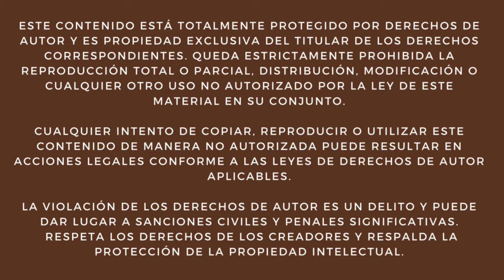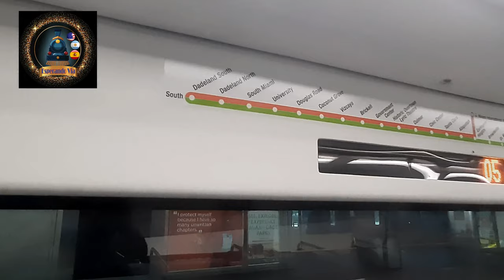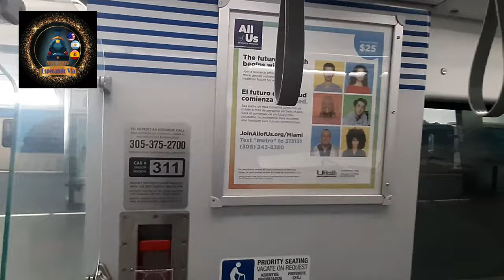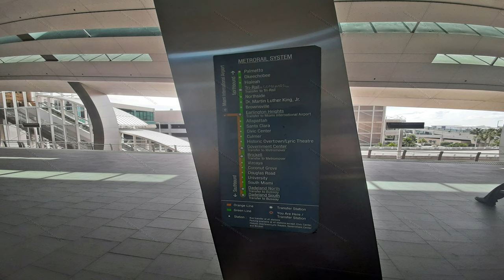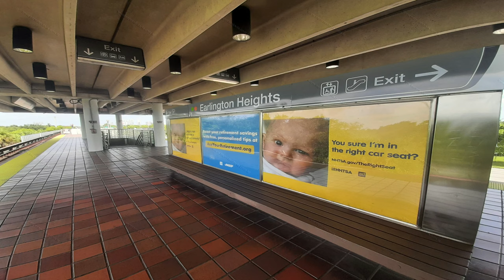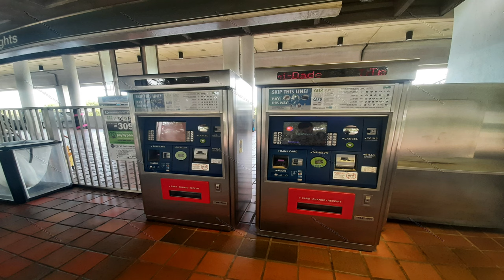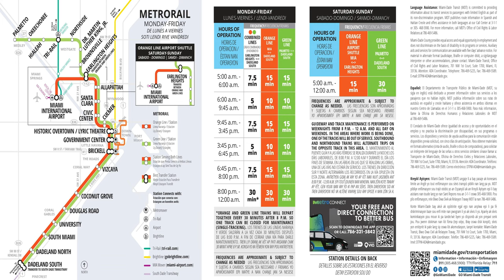✨ Eficiencia y Confort: 🚆 Metrorail desde el Aeropuerto de Miami (MIA) a Earlington Heights ✈️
Descubre la conveniencia de viajar por Miami utilizando el Metrorail desde el Aeropuerto Internacional de Miami (MIA). En este video, te llevaré en un recorrido desde el aeropuerto hasta el corazón de la ciudad utilizando el Metrorail, un sistema de transporte confiable y eficiente.

Durante mi visita, aproveché el servicio especial de los fines de semana del ramal Naranja del Metrorail. Este tren ofrece un viaje sin complicaciones desde Earlington Heights hasta el aeropuerto, con salidas cada 15 minutos. Desde Earlington Heights, continué mi viaje hacia mi hotel de manera fácil y cómoda.

El Metrorail de Miami ofrece una amplia cobertura a través de su línea Naranja, llevándote a lugares populares como Dadeland North, Brickell y Coconut Grove, entre otros. Ya sea que estés llegando al aeropuerto o explorando la ciudad, el Metrorail te ofrece una opción conveniente para moverte por Miami.

Únete a mí en este emocionante viaje mientras exploramos Miami con el Metrorail. ¡No te pierdas esta aventura llena de comodidad y descubrimiento! 🌟🚇